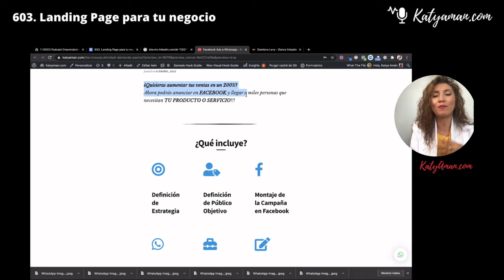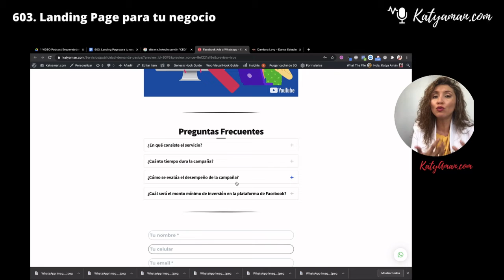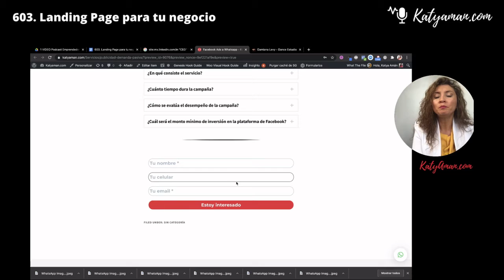603. Landing Page para tu negocio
Hoy revisamos cómo pulir la landing page de tu sitio web, para optimizar la conversión y conseguir los objetivos de tu negocio.